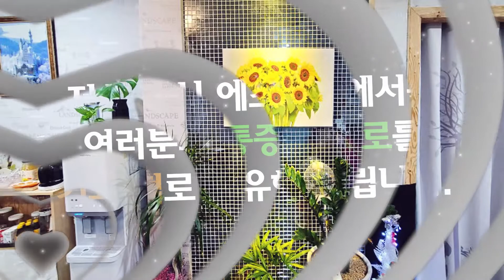부산전신관리 황실에스테틱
부산피부관리,부산마사지,부산통증관리,부산전신관리 황실에스테틱 입니다.